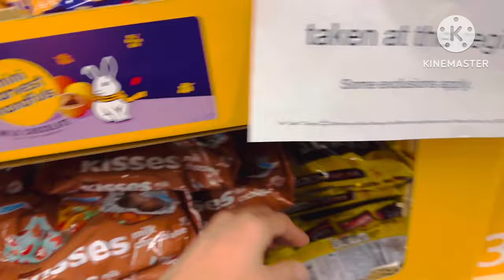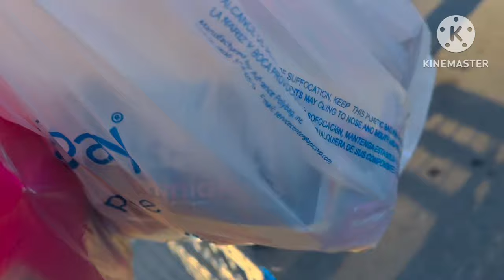WALMART HALLOWEEN CHOCOLATES AND CANDIES SHOPPING 50% OFF AFTER HALLOWEEN PANG BALIKBAYAN BOX! 🍫🍬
Walmart store after Halloween storewide sale 50% off of everything related to Halloween. Mga chocolates and candies pang BalikBayan Box para sa pamilya sa Pilipinas. Enjoy watching! 😊